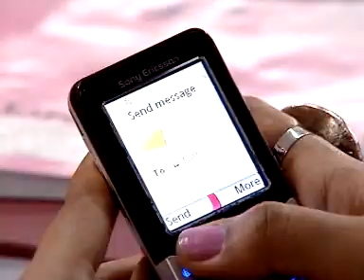Nilave Nithilamey Episode 14 Part 1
most popular views likes